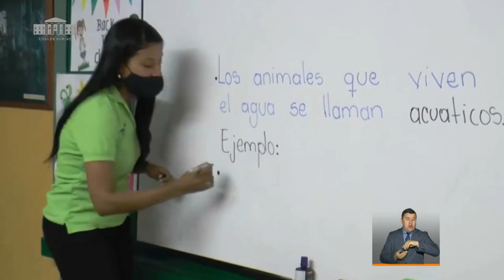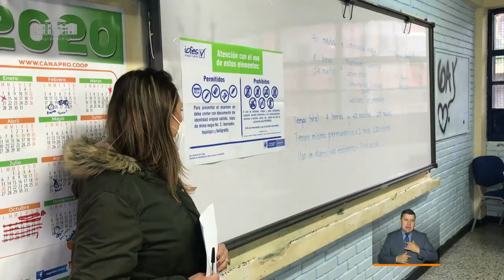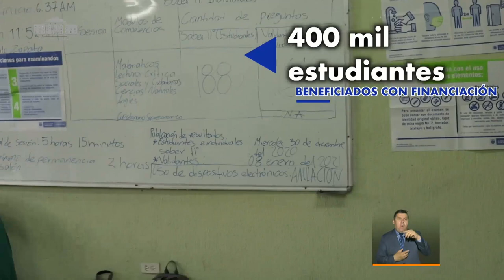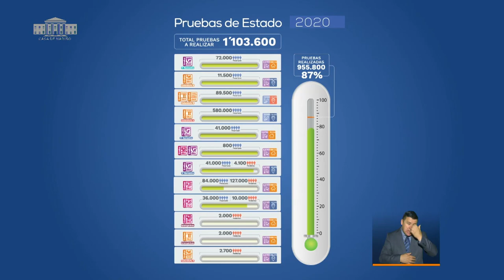PrevenciónYAcción: Intervención ministerio de Educación- Noviembre 30